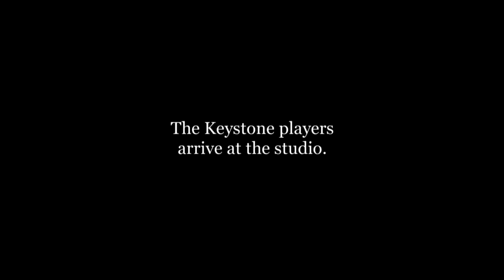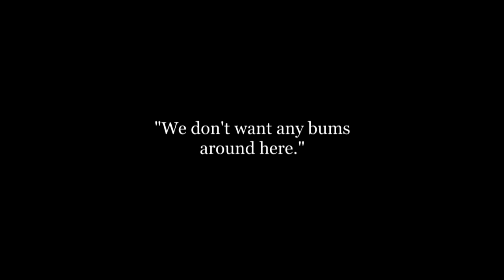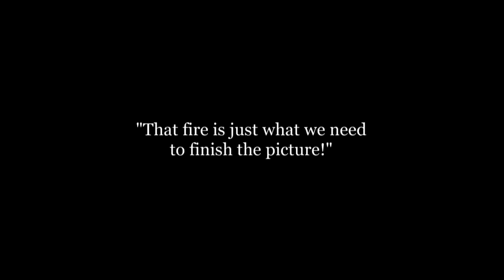Charlot y el fuego (1914), Cortometraje (activa los subtitulos)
Charlie intenta conocer a su actriz de cine favorita en Keystone Studio, pero no no sale del todo bien.

Título original: A Film Johnnie
Año: 1914
Director: George Nichols
Genero: Cortometraje, Comedia
País: Estados Unidos de América
Reparto: Charles Chaplin, Roscoe 'Fatty' Arbuckle, Peggy Page, Mabel Normand, Ford Sterling
Clasificación por edad: A
Productora: Keystone Film Company

Curiosidades: El título original de la película proviene de la expresión stage door johnnies con la que se designaba a quienes vagaban cerca de los teatros esperando ver sus actores favoritos o conseguir un trabajo de actuación.
Película de dominio público.